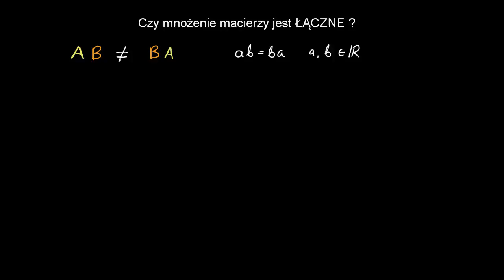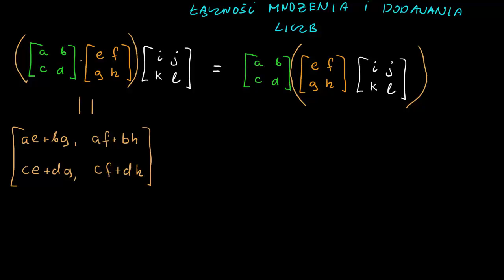Czy mnożenie macierzy jest łączne ?